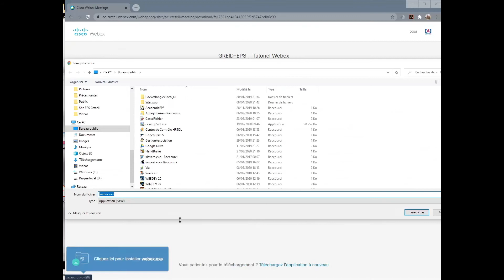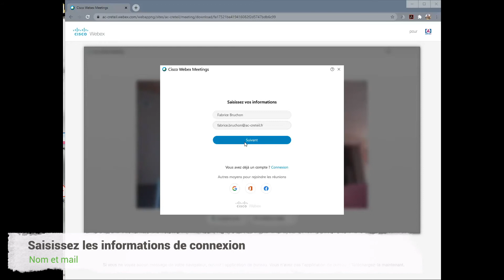Webex - Tutoriel de connexion avec l'application Webex Meetings (PC)